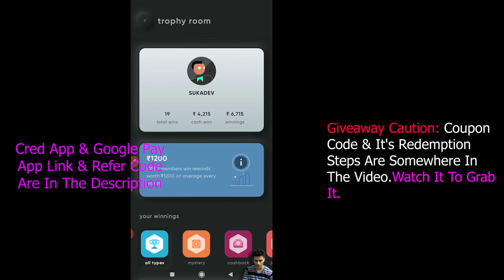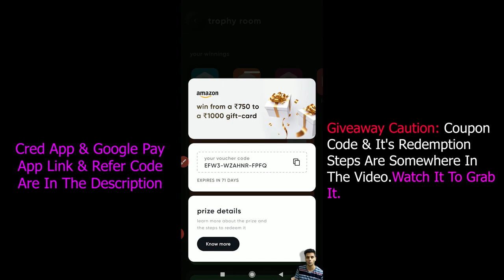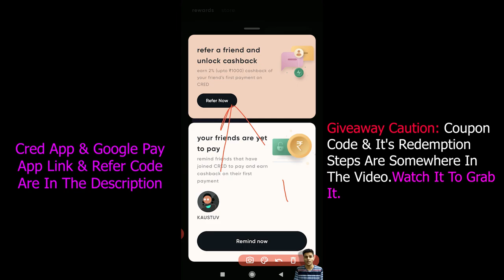CRED Refer and Earn | Cred Referral Offer | Using refer Link Get 2% Cashback Upto Rs1000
*google pay offer expired!!

0:00 | About Today's Video
0:26 | Let's Begin
0:49 | Refer Proof
2:05 | About Cred Refer & Earn
4:02 | Tez Shots
4:15 | How To Play
4:28 | Gift Cards From Tez Shots
4:51 | Total Run Concept

*CITI CREDIT CARD: Apply through my link for a Citi card to get amazing benefits

*AMERICAN EXPRESS CARD: Apply for American Express's Membership Rewards Credit Card - World's Best Rewards Credit Card and Earn rewards on all purchases!
It takes only 5 mins to apply, Click on the link below and apply now!

*SBI SIMPLY CLICK CC: Apply for SBI's Simply Click Credit Card and Earn upto 10x SBI Rewards on all online purchases!

*SBI SIMPLY SAVE CC: Apply for SBI's Simply Save Credit Card and Earn SBI Rewards on all offline purchases!

Will See all about cred refer and earn concept and proof too.Will also see tez shots google pay offer

GEARS USED
1.Green Screen
2.Tripod Stand
4.Mobile Gadget

* CRED: Hi! I am sending you Rs. 1000 towards your credit card bill this month. Sign up on CRED using this link and claim up to Rs. 1000 and other rewards when you make your first payment. Hurry, this link expires in 48 hours.

*GOOGLE PAY: Join me on Google Pay, a secure app for money transfers, bills and recharges. Enter my code Jc98M to earn ₹21 back on your first payment!

Get ZEE5, Storytel, cure.fit, Gaana+, Times of India and Economic Times subscriptions for free with Times Prime Membership.

 5. telegram: I am here for the benefit of everyone

8. phonepe: Hey, PhonePe has made payments from home easy for me. You should try it too. It’s instant & 100% Safe. You can send money, recharge, pay all your bills & do much more without stepping out.

9.

11. magicpin: Get ₹ 100 instantly on downloading the magicpin app! It helps you to discover incredible offers on restaurants, beauty & fashion outlets around you! No kidding, I've already saved Rs.

16. 1mg: Save on medical expenses like me! Sign up on 1mg app with my code JGCT40 and get Rs 50 1mgCash.

17. airtel thanks: Hey friend, sign-up on the Airtel Thanks app & earn recharge coupons worth Rs 100. Explore the app now!

18. amazon upi: Hey! You can now use Amazon for money transfer, scan QR, bills and shopping.

21. ola: Join me on Ola! You'll get ₹50 off when you sign up using my code: 0W543AU.

22. rapido: Hey, I found a traffic hack! Don't waste time in traffic anymore,take Rapido Bike Taxi!

23. uber: I'm giving you a free ride on the Uber app (up to ₹25). To accept, use code 'shobhanp38ue' to sign up. Enjoy! Details